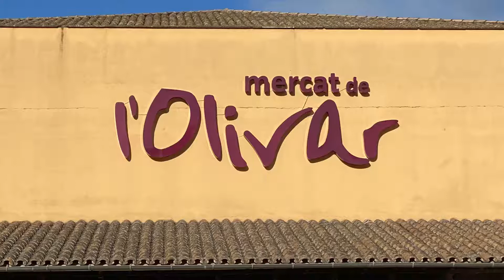4 июля 2020 г.